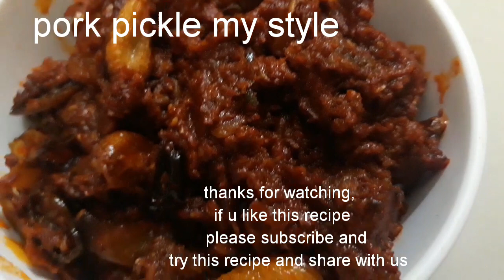Pork pickle recipe...udupi style...easy and simple recipe...with yummy taste...from my kitchen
Ingredients

I have mentioned in vedio

1 kg pork
Turmeric
Salt
Vinegar

Masala:
Red chillies 15 with seeds
Red chillies 5 with out seeds
Jeera
Fenugreek
Turmeric
Cinnamon sticks
Cloves
Vinegar

For tadka:
Ginger
Garlic
Green chillies
Curry leaves
Cinnamon and cloves.

For